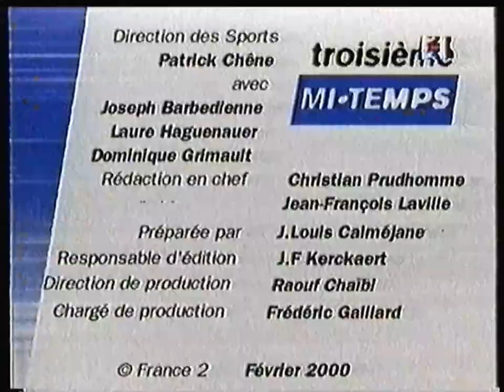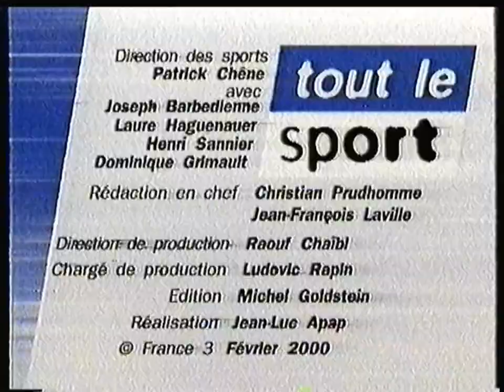France 3 - 5 Février 2000 - Troisième Mi-Temps (Rugby) + Tout le Sport